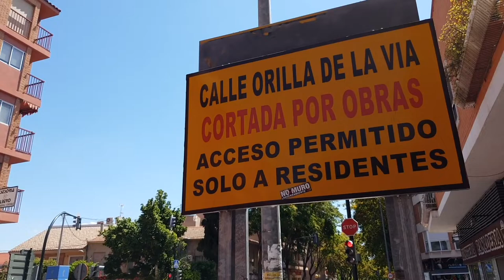Short documentary Movilidad Soterrada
Short documentary made with Samsung 9+. A job done by Inusual Pro and Deshuesadero.
Executive producer: Maria Athaona.
Producers: Adrián García and Carlos Underwood.
Director: Carlos Underwood.
Editing: Adrian Garcia.